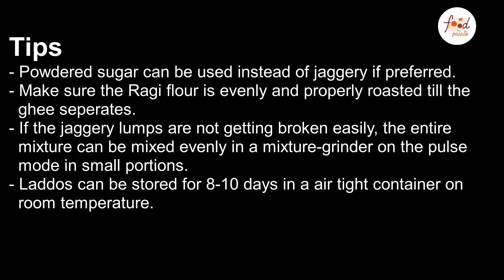Only 3 Ingredients Ragi Ladoo - पौष्टिक नाचणीचे लाडू | Tasty, Healthy & Nutritious Ladoo Recipe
Ragi or Nachni or finger millet is a healthy grain. Being very rich in calcium it is excellent for kids and women.

INGREDIENTS:
 3 cups of ragi flour
         1 cup ghee
         2 cups jaggery grated
         1 tbsp almond chopped
         1 tbsp pistachio chopped
         1 tsp cardamom powder

METHOD:
1. Heat a pan or kadhai and add ghee. Keep the pan on a low flame or sim.
2. Once ghee melts add the ragi flour and begin to roast it. Stir often while roasting the flour so that there is even roasting.
3. Roast till the color changes and you get a nice aroma from the ragi flour. It will take about 8-10 minutes.
4. Timing will vary with the material, size and thickness of the pan.
5. Once ghee starts releasing from the flour, switch off the flame and transfer it into a bowl. Let the mixture cool down a bit.
6. When mixture is warm add finely chopped almonds, pistachio and cardamom powder.
7. Now add jaggery in batches.
8. Mix everything well.
9. Break the tiny lumps of jaggery with your hands.
10. If you are unable to form ragi ladoos, then add a few tablespoons of ghee and mix well.
11. Take a portion of the mixture and shape into ladoos.
12. Store ragi ladoos in an airtight jar or container.